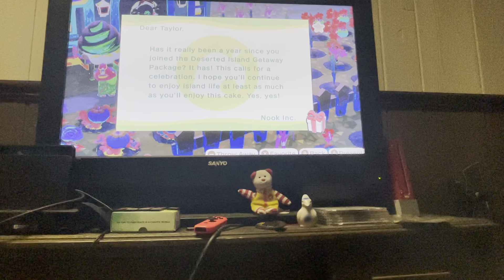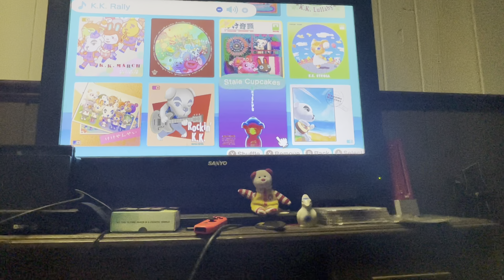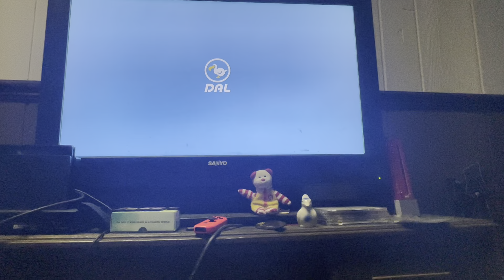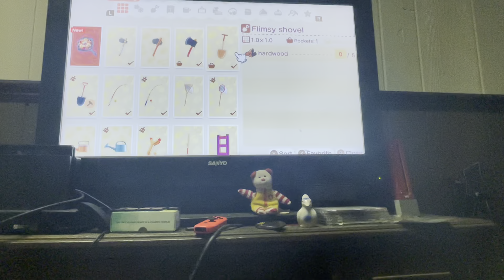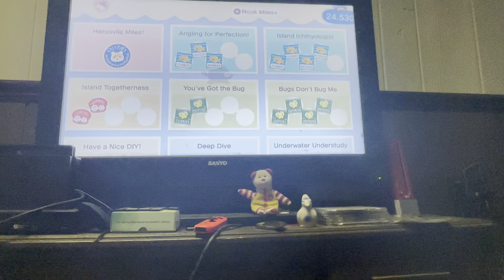Animal Crossing New Horizons Episode 77 ( 1 Year Anniversary)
In this episode we continue our daily island routine, find out it’s been 1 year since we started life on Herosvile, find a new islander, and talk to some of our islanders. Enjoy!